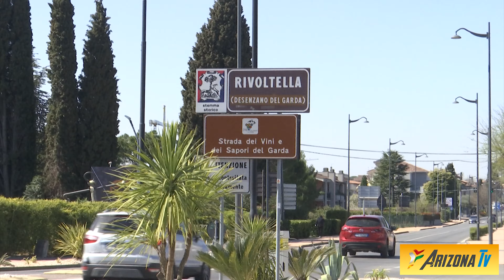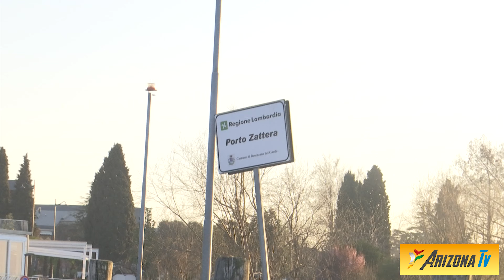MONDO PESCA - MA GARDA CHE LAVARELLO - PESCA DEL COREGONE - LAGO DI GARDA - PESCA SUL LAGO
Maurizio è andato sul lago di Garda a pesca di coregoni detti lavarelli , o viceversa , con i suoi amici Luca e Fulvio. Tra Sirmione e Desenzano sempre con la canna in mano. Giornata spettacolare.